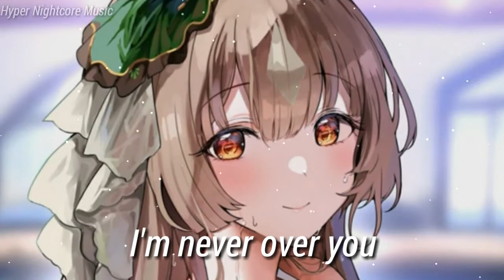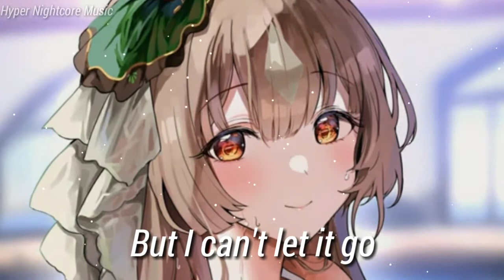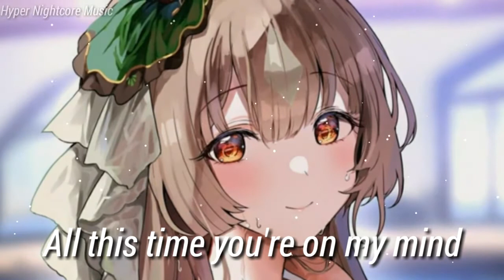Nightcore - Never Over You - (Lyrics) | @jamesstika & The K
🎶Song info🎶
James Stika & The K - Never Over You

🎶Lyrics🎶

Watch time goes by
I keep holding on
I can't let it show
So hard I tried for so long
So hard I cried for so long

Ashamed to even let you see
You still have a piece of me
Ashamed to even let it show
That I can't let it go

All this time you're on my mind
I feel so tied to you
And though I try so hard to prove
I'm never over you